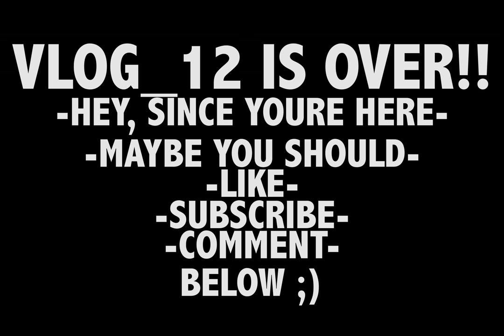THE HARKIN EXPERIENCE